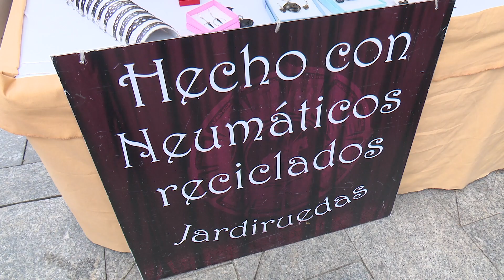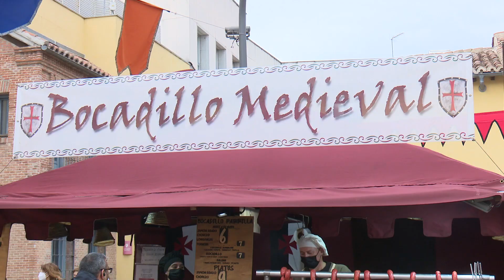Un viaje en el tiempo con el gran Mercado Medieval en el casco histórico de Sanse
Fue un viaje en el tiempo. El pasado viernes 18 de marzo de 2022 San Sebastián de los Reyes organizó un gran Mercado Medieval con numerosos productos artesanales y comida típica de distintos puntos de España, además de atracciones para todos los públicos con el fin de dinamizar y disfrutar el casco histórico al máximo.

Actividades por doquier con el sello de la empresa de ‘Marks and Events’… Pasacalles musicales, acróbatas, bailes, sonidos folk o personajes fantásticos se dejaron notar el fin de semana en la Plaza de la Constitución y los aledaños, epicentro de este regreso tan particular al Medievo desde el norte de Madrid. Sin duda, los asistentes vivieron muchos mementos inolvidables.